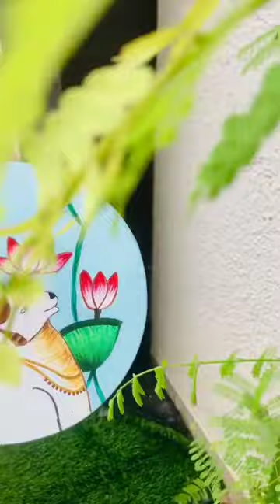a beautiful cow painting 🎨cow